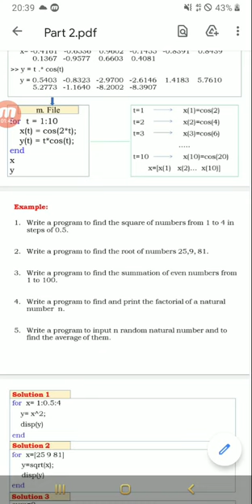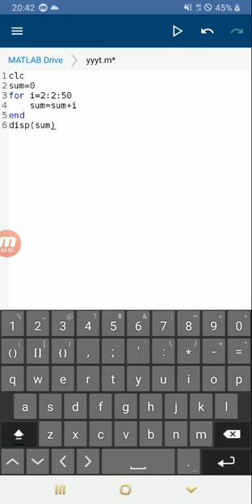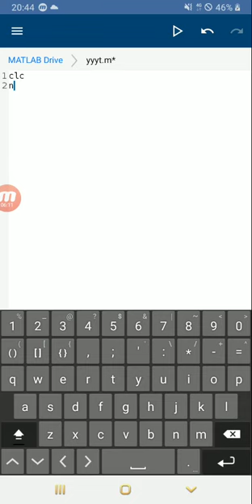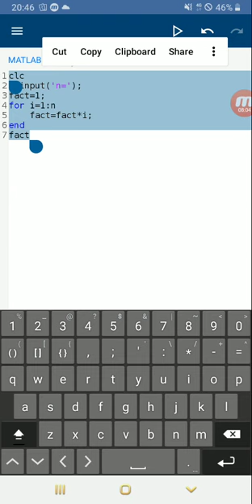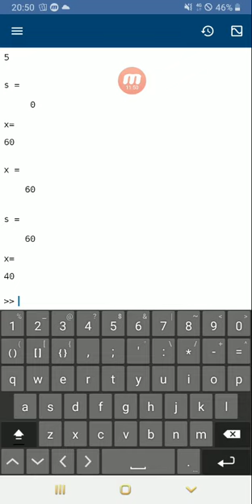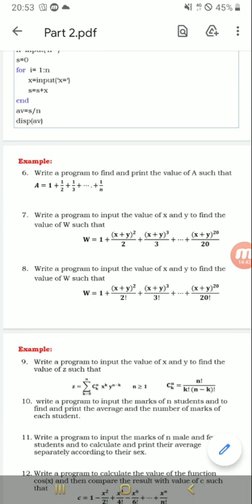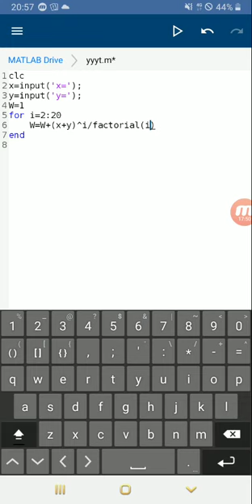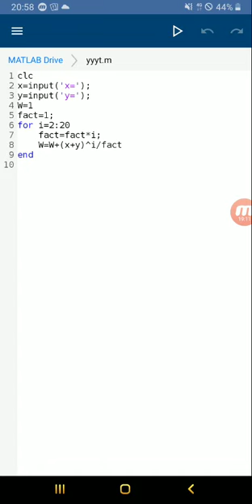Matlab course 2 lecutur 5